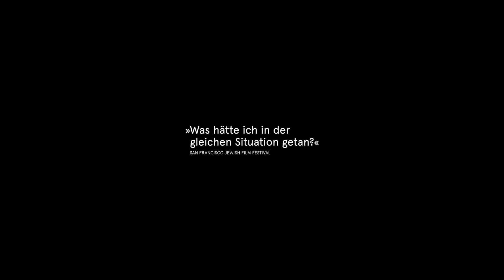EIN DEUTSCHES LEBEN Trailer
Brunhilde Pomsel war Sekretärin von NS Propagandaminister Joseph Goebbels. In Zeiten dramatischer politischer Entwicklungen sind die Erinnerungen der 106-jährigen Frau von beklemmender Aktualität. Der Film „Ein Deutsches Leben“ stellt jeden vor die Frage: Wie hätte ich selbst gehandelt? Wäre auch ich verführbar gewesen? Populisten in aller Welt erfahren gegenwärtig wieder großen Zuspruch, rechtes Gedankengut ist überall auf dem Vormarsch und Intoleranz ist wieder salonfähig geworden. Unter diesen Vorzeichen bekommt der Film EIN DEUTSCHES LEBEN eine beklemmende Aktualität. Er beleuchtet die Banalität des Bösen und ist eine Warnung aus der Vergangenheit an künftige Generationen.